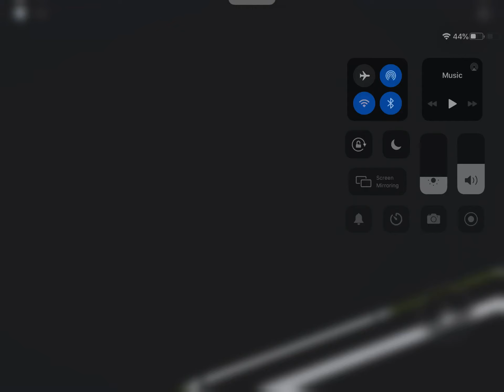Blue soft serve truck playing ms? (Old video) ft amdw2011